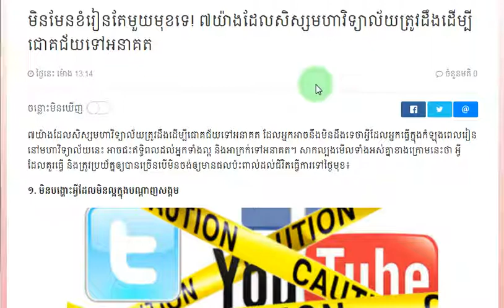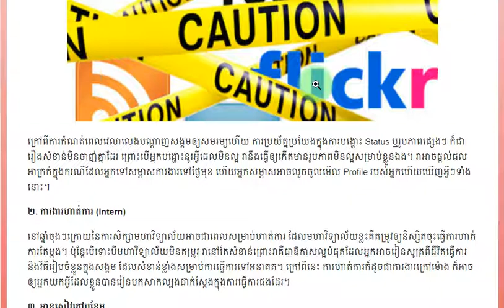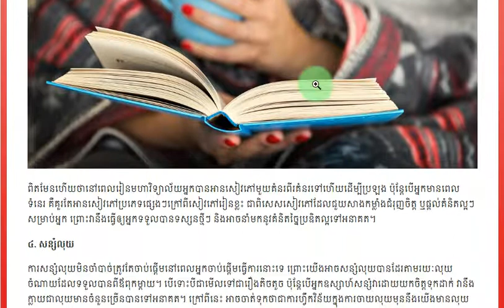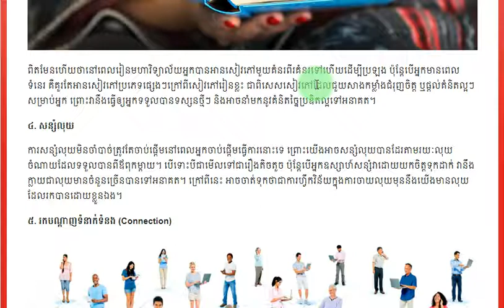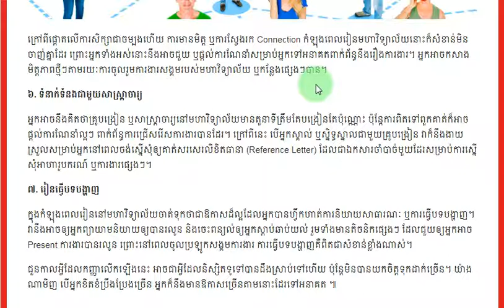មិន​មែន​ខំ​រៀន​តែ​មួយ​មុខ​ទេ! ៧​យ៉ាង​ដែល​សិស្ស​មហាវិទ្យាល័យ​ត្រូវ​​ដឹង​ដើម្បី​ជោគជ័យ​ទៅ​អនាគត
អរគុណ សំរាប់ការទស្សនា